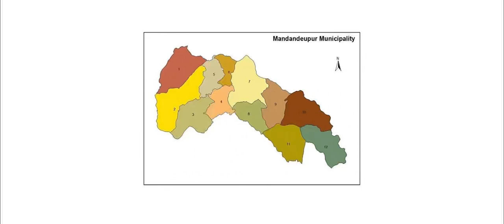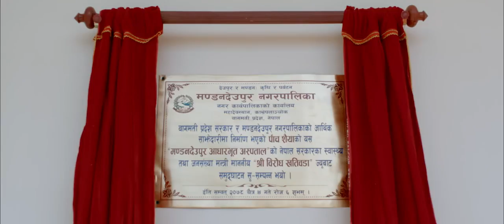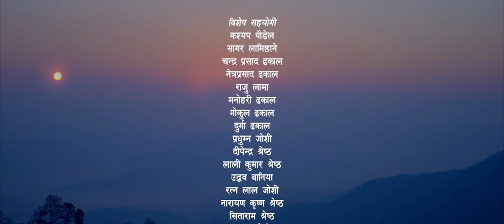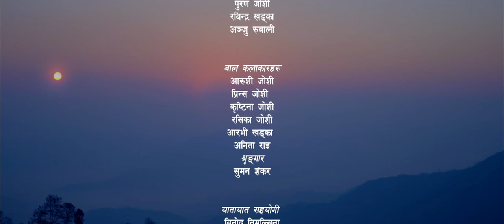Mandandeupur song Mandan vlog #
Mandandeupur is located in Kavrepalanchok District under
Bagmati Pradesh of Nepal. It is located 55 km northeast of
Kathmandu, the capital of Nepal. The municipality covers an
area of 89 sq. Km.
Madan Deupur Municipality is mainly inhabited by Hindus,
Buddhists, and Christians. Brahmins, Chhetris, and Tamangs
are in the majority here. The people here have been embracing
agriculture, animal husbandry, and trade and tourism business
as their main occupations. The proximity of Dhulikhel, Banepa,
and Kathmandu Valley has had a direct positive impact on the
economic, social, and cultural development of the
municipality. Agricultural and livestock products produced
here are mostly consumed and sold in the same market area.
Geographically, the town has a moderately hilly terrain and is
well-suited for human habitation and tourism.